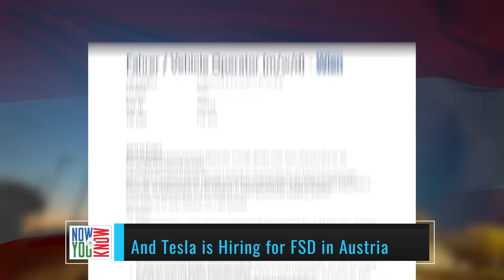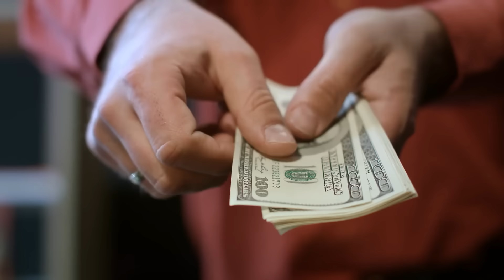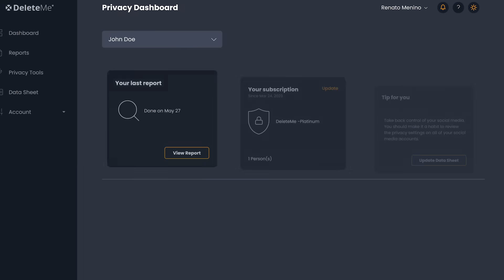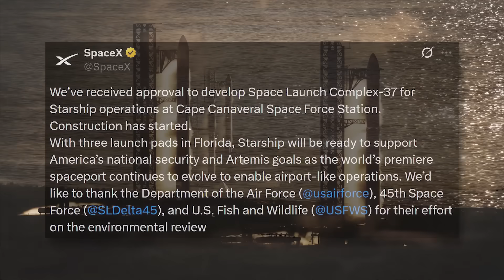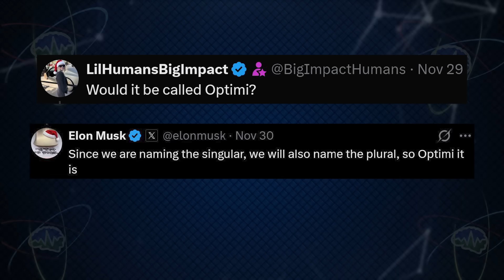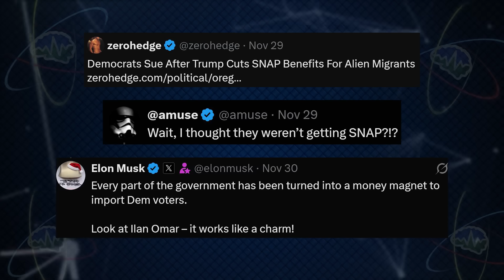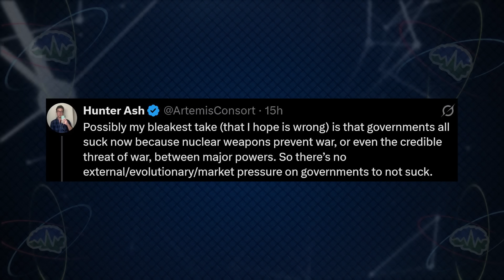Tesla Autonomous RV | Tesla Time News 553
Timestamps:
00:00 Intro
00:23 Tesla is Hiring Two New Cybercab Positions
00:49 And Tesla is Hiring for FSD in Austria
01:51 DeleteMe
03:03 Robotaxi Validation Begins in New England
03:33 Robotaxi Certified in Nevada
04:06 Sweden Gets First Megapack
04:41 On It
05:37 Cybertruck Roundup
06:00 SpaceX News
06:42 Patreon Shout-Outs
06:56 Patreon Poll
07:40 Elon's Xs of the Week